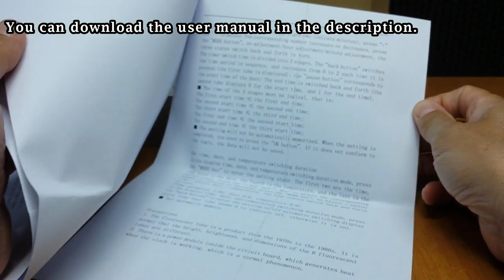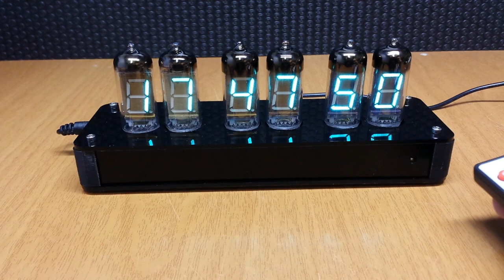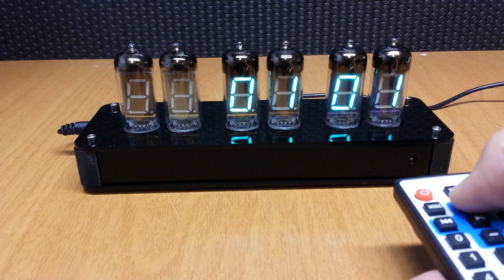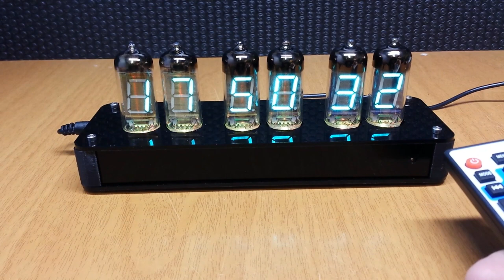DIY IV-11 VFD Tube Clock Kit From Banggood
Hello, i'm Nik and this a step by step assembly video for this IV-11 VFD tube clock kit from Banggood.
A beautiful and unusual looking clock that shows the time the date and the room temperature.

If you have any questions just ask me.